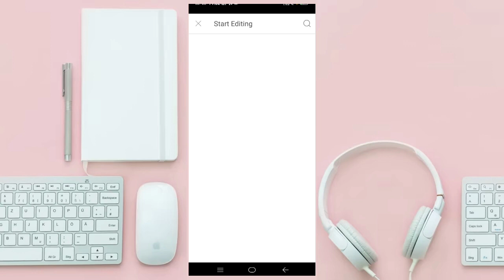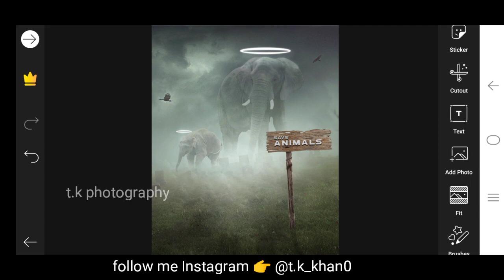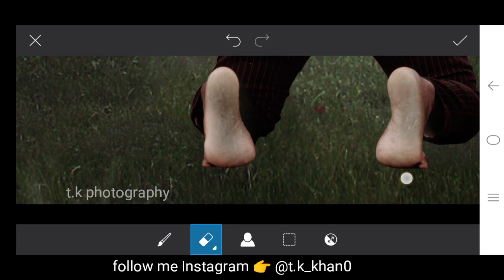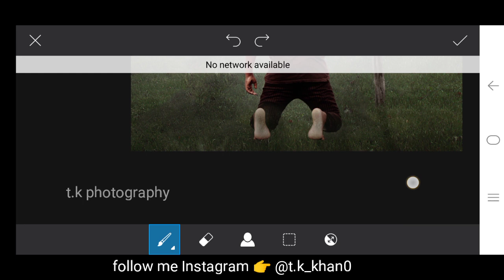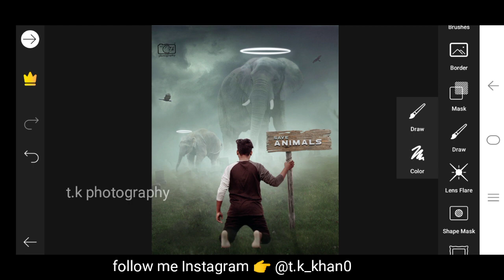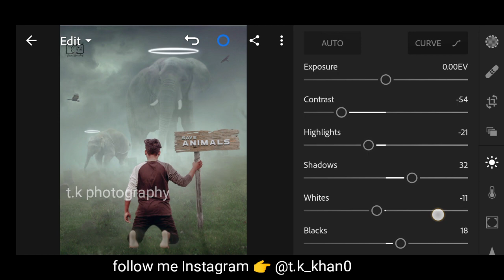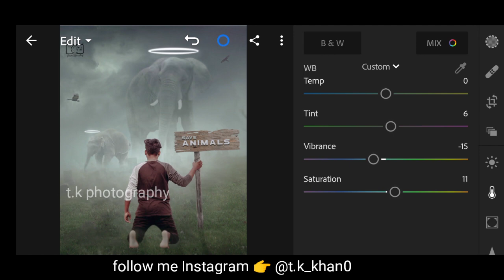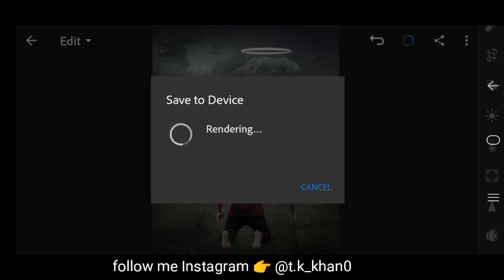PicsArt save animals concept editing | ashamed as human concept | save elephant photo editing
Hi Guys. 😉

if 't forget to...

Link ➤

NEW Cb background download
Link ➤

keywoard
➤new cb editing step by step
➤new cb editing picsart 2020
➤picsart new editing 2020 cb
➤New Creative Poses For Photoshoot | Live Photoshoot For Men
➤how to retouch face in picsart
➤photo ko gora kaise nikale
➤how to remove pimples and dark